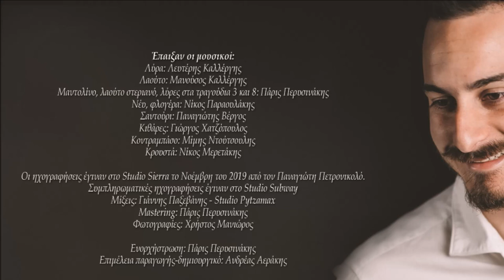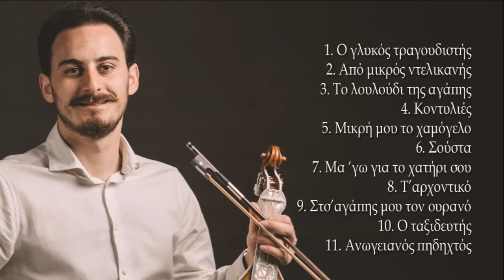ΑΝΩΓΕΙΑΝΟΣ ΠΗΔΗΧΤΟΣ (ΟΡΧΗΣΤΡΙΚΟ) - ΛΕΥΤΕΡΗΣ ΚΑΛΛΕΡΓΗΣ | Official Audio Release © 2020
Μουσική: παραδοσιακή

Ένας νέος καλλιτέχνης με σταθερά ανοδική πορεία, ο Λευτέρης Καλλέργης, με καθαρή, κρυστάλλινη και βαθειά φωνή, κυκλοφόρησε την τρίτη του κατά σειρά δισκογραφική δουλειά με τίτλο "Έχω τη σκέψη σου οδηγό".
Ο δίσκος περιέχει κομμάτια σε μουσική του Λευτέρη Καλλέργη αλλά και παραδοσιακά. Επίσης  περιέχει ένα κομμάτι που ξεφεύγει από τα καθαρά παραδοσιακά μονοπάτια και έχει ήδη αγαπηθεί πολύ, το "Λουλούδι της αγάπης".
Οι στίχοι κατά βάση είναι του Αριστείδη Ε. Μανουρά, του Μανώλη Γ.Καλλέργη (Μπραγκάρος) και της Δέσποινας Σπαντιδάκη.
Ο Πάρις Περυσινάκης, ένας από τους σημαντικότερους καλλιτέχνες της σύγχρονης Κρητικής μουσικής έχει αναλάβει την ενορχήστρωση όλου του δίσκου και για ακόμη μία φορά το "μουσικό του χέρι" σφραγίζει και αυτή την δισκογραφική δουλειά.
Ο δίσκος  κυκλοφόρησε από την δισκογραφική μας εταιρεία "Αεράκης-Κρητικό Μουσικό Εργαστήρι & Σείστρον" σε  cd αλλά και διαδικτυακά  παγκόσμια, μιας και από το 2011 ήταν η πρώτη Κρητική δισκογραφική εταιρεία που κυκλοφόρησε όλες τις μουσικές παραγωγές της σε όλες τις ηλεκτρονικές  πλατφόρμες  μουσικής (download & streaming) και είμαστε περήφανοι γι αυτό.

Έπαιξαν οι μουσικοί:
Λαούτο: Μανούσος Καλλέργης Μαντολίνο, λαούτο στεριανό, λύρες στα τραγούδια 3 και 8: Πάρις Περυσινάκης
Νέυ, φλογέρα: Νίκος Παραουλάκης
Σαντούρι: Παναγιώτης Βέργος
Κιθάρες: Γιώργος Χατζόπουλος
Κοντραμπάσο: Μίμης Ντούτσουλης
Κρουστά: Νίκος Μερετάκης

Οι ηχογραφήσεις έγιναν στο Studio Sierra το Νοέμβρη του 2019 από τον Παναγιώτη Πετρονικολό. Συμπληρωματικές ηχογραφήσεις έγιναν στο Studio Subway

Μίξεις: Γιάννης Παξεβάνης - Studio Pytzamax Mastering: Πάρις Περυσινάκης